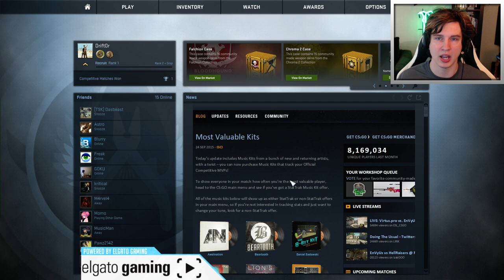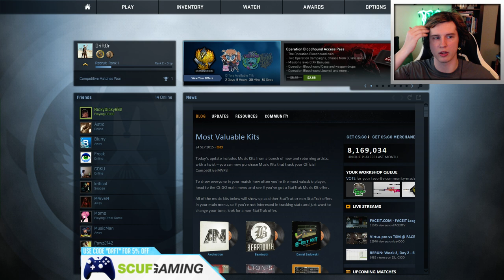How Do I Counter Strike? (Counter Stike Global Offensive Casual Live Stream)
I am a pretty big noob at CSGO. I used to play CS1.6 and CS Source ages ago but never properly got into CSGO. Today, I'm going to start relearning this game, and having a bit of fun. I know that by now almost everyone is already a pro, but you can get to see it through fresh eyes.

I capture console gameplay with The Elgato HD60 because it's the most professional device on the market for 1080p 60fps console capture.

I game exclusively on the Netduma R1 because it is best gaming router I have ever used.

I use ASTRO Headsets for all my gaming. They are very high quality gaming headsets. ASTRO website.

All of the gameplay in this video was achieved using a Scuf controller. This is my favorite controller I use it every single day. check them out